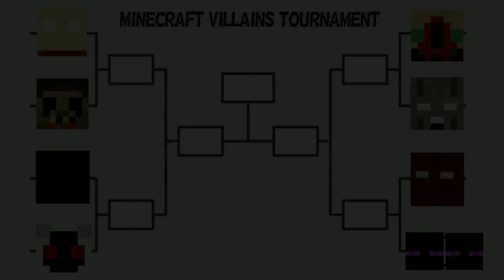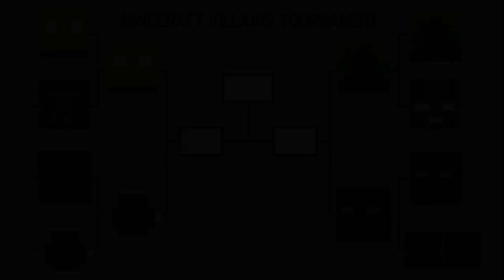MINECRAFT VILLAINS TOURNAMENT PART 6! (by Anomaly Foundation)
⚠️This channel is primarily for those who like fights, monsters and generally horror content contained in the video game called Minecraft. Everything shown on this channel is intended for entertainment but not for real understanding and hatred. Enjoy!